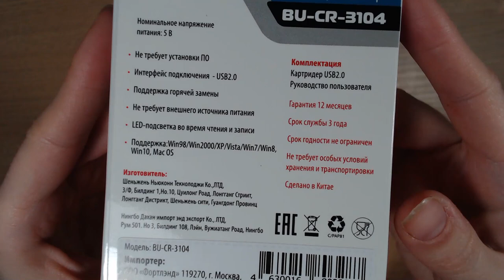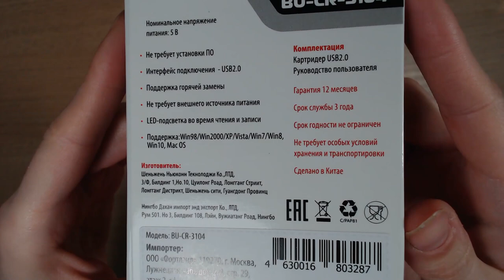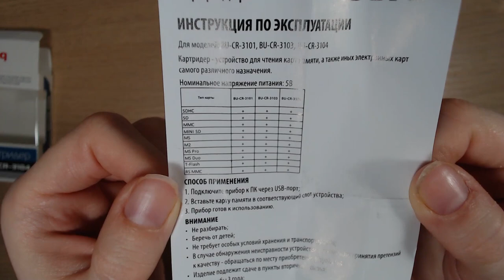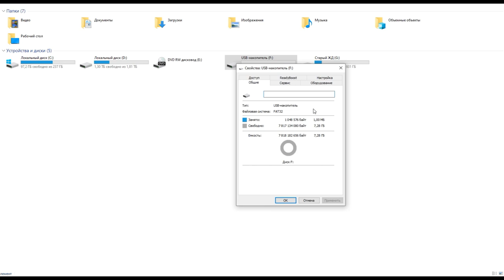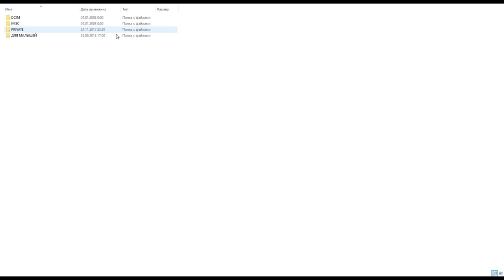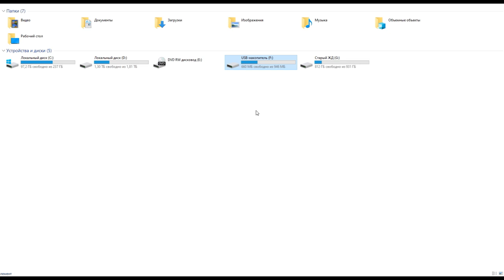Art Manij ОБЗОР Картридер внешний BURO BU-CR-3104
Картридер внешний BURO BU-CR-3104, цена: 290 руб.